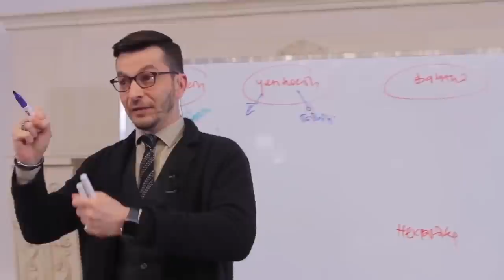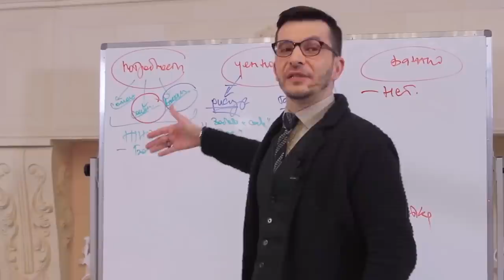Как найти своё "важно"? Жернова культуры, А.В. Курпатов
kurpatov_official: Наше «важно» неизбежно произрастает из наших действительных биологических потребностей. Наивно думать, что мы можем по-настоящему захотеть какие-то умозрительные цели, которые созданы культурой для «красного словца».
Да, культура рассказала нам о множестве таких «целей», потому что её задача нас воспитывать, а вовсе не в том, чтобы мы чувствовали, что живём счастливую и осмысленную жизнь.
Так что, посмотрев внутрь себя, мы обнаружим, что наши цели связаны с безопасностью в самом широком смысле этого слова:
• мы хотим чувствовать себя частью стаи, но не абы какой, а хорошей, где есть поддержка и взаимопонимание, возможность опереться друг на друга;
• мы хотим безопасности в материальном плане — не абстрактных денег, а того их количества, которое достаточно для того, чтобы поддерживать привычный нам уровень жизни и иметь страховку на случаи возможных неприятностей;
Как нетрудно заметить, для реализации каждого из этих пунктов нам необходимы другие люди. Причём не те, что у нас в голове, и с которыми мы ведем бессмысленные внутренние монологи. Нам нужны реальные другие люди.
Но проблема нашего общества в его атомизации: каждый человек живёт сам по себе, а свои социальные связи, по сути, имитирует. Мы кажемся друг другу понятными. И искренне не понимаем, зачем нам нужны другие люди, если не для каких-то конкретных дел.
Мы не верим в то, что они могут дать нам нечто сверх этого. Как результат, невозможность достижения нашего действительного «важно» приводит к тому, что мы подменяем его концепцией абстрактных целей — «стать богатым и ничего не делать», «самореализоваться», «сделать что-нибудь великое» и т.д.
Поскольку же всё это — абсолютные фантазии, и так не бывает, мы впадаем в прокрастинацию и информационную зависимость…